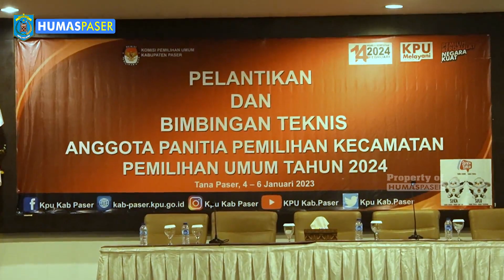SEKDA HADIRI PELANTIKAN DAN PEMBUKAAN BIMTEK ANGGOTA PPK PADA PEMILU 2024